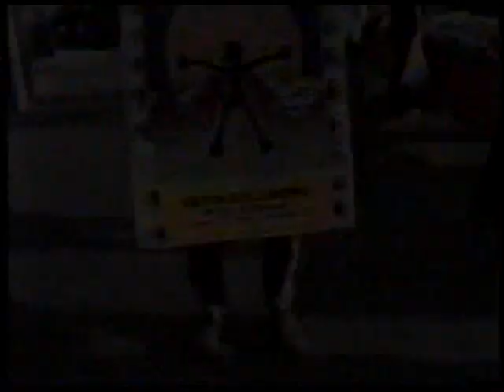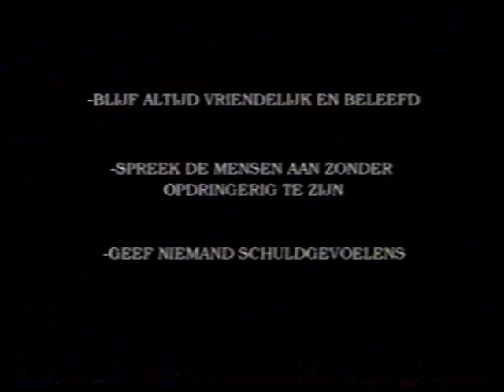Verkopen op straat met Johans raad - Tip 2: Blijf altijd vriendelijk en beleefd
Een instructievideo uit de vervlogen jaren '90 voor Vredeseilandenvrijwilligers.
Tip 2: Blijf altijd vriendelijk en beleefd. Spreek de mensen aan zonder opdringerig te zijn. Geef niemand schuldgevoelens.